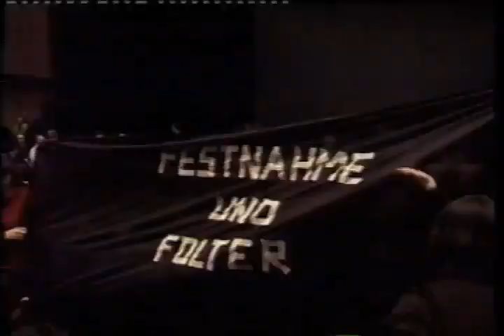کنفرانس برلین با نگاهی دیگر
کنفرانس برلین با نگاهی دیگر - علی لیمونادی در ارتباط با چهاردهمین سالگرد .